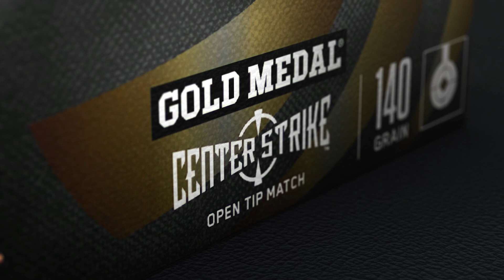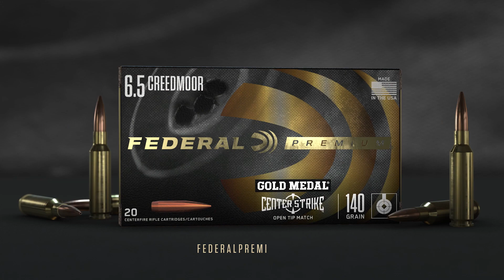Introducing Gold Medal CenterStrike by Federal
Federal Premium Gold Medal CenterStrike ammunition combines a high-BC match bullet with our exclusive Gold Medal brass and primers for handloader precision, right out of the box.